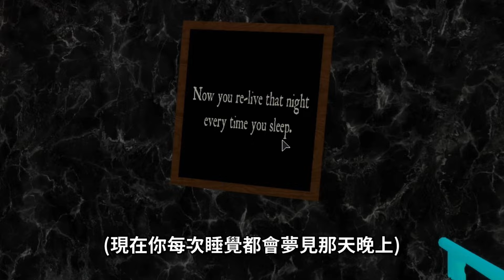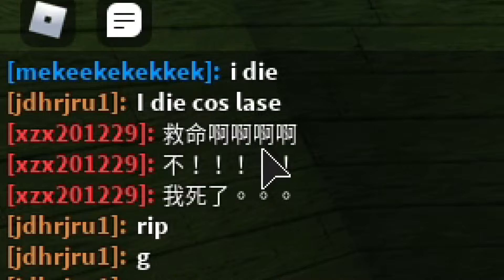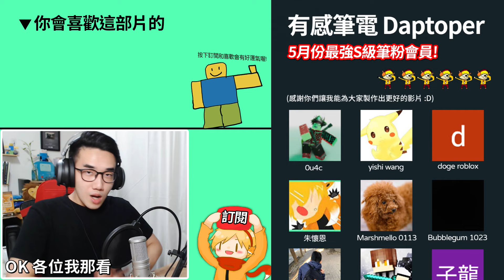ROBLOX / 喬治豬居然也被感染了!? 逃離佩佩豬特別篇「扭曲的記憶」【全字幕 / Piggy Distorted Memory - 有感筆電 實況】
太棒了~ 我有趕在第12章出來前完成這部影片xD